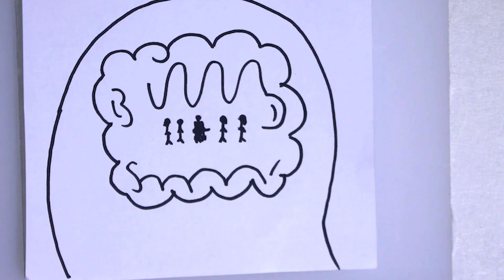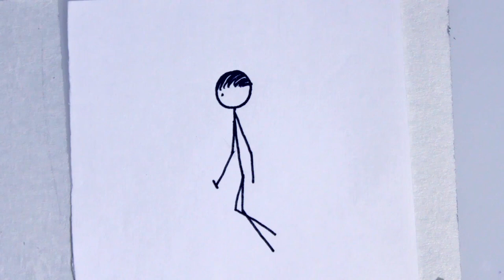CFO - Fizzy Blood (Fan Video)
for my college music video project, I chose to do an animation for Fizzy Blood's CFO. This is my first ever animation and I hope you all like it :)